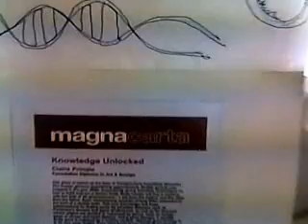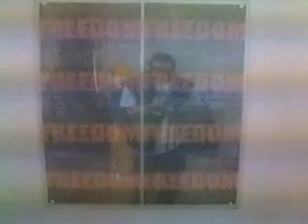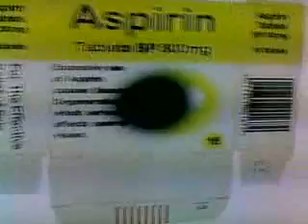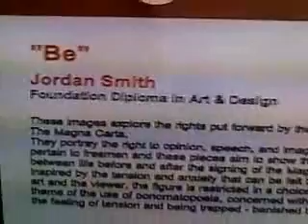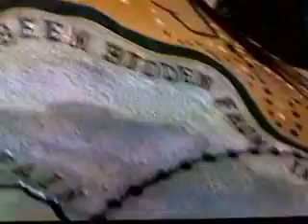Freeman Eco Villager's in St Albans part 2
Freeman-on-theLand in St Albans for the Magna-Carta weekend